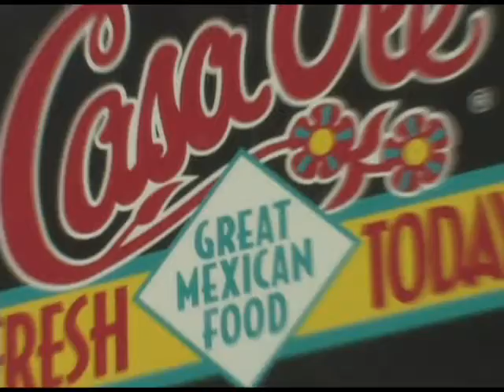casa ole w headerbig